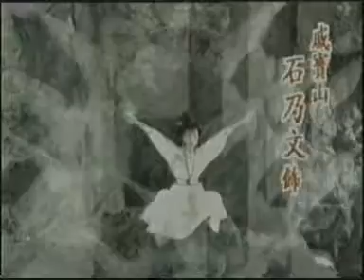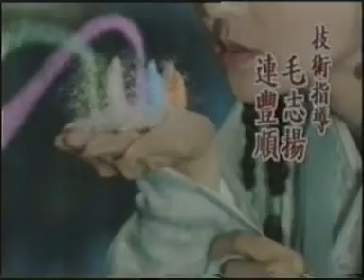Chinese Drama (Bai Suedren) in Tibetan Language 40